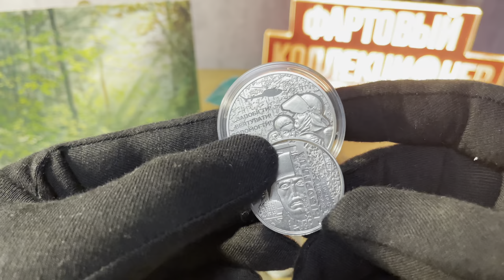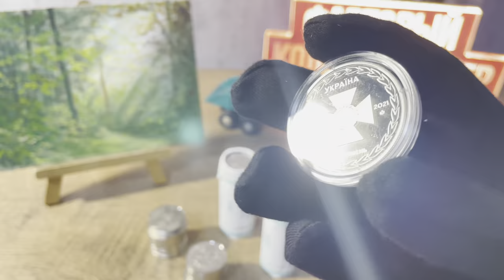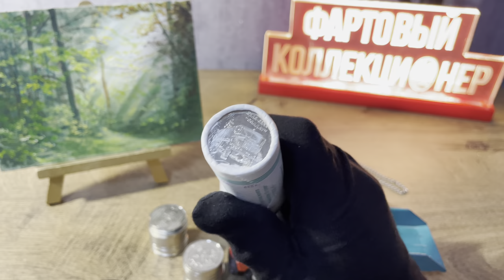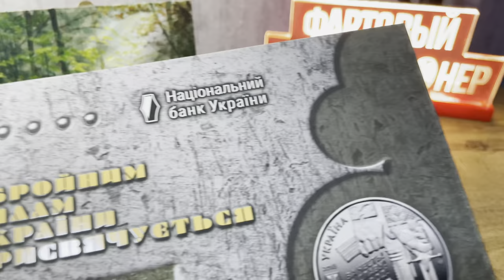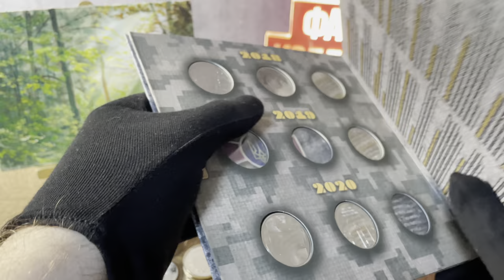Новая монета 5 гривен 2021 "Спасатели"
В этом видео я покажу как пакуют посылки в магазине Национального банка Украины.
Я заказал юбилейные монеты 10 гривен монетами. И 5 гривен 2021 года. Юбилейную монету «Спасатели»
Как обычно посылка паковалась около 15 дней. И доставка из Киева один день новой почтой.
Покупка монет напрямую в НБУ это самый дешёвый способ покупки Монет Украины и сувенирной продукции. Ещё подобные монеты можно покупать на встречах коллекционеров в вашем городе, на интернет площадках таких как Виолити, возможно даже OLX.